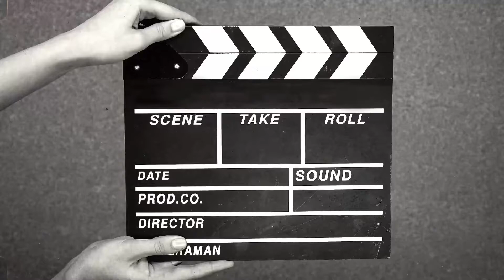Pleco Tank with different type of fish and species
My 105 fishes aquarium

L128 Blue Phantom Pleco - XS
L128 Blue Phantom Pleco - S
L200 Green Phantom Pleco - M
L183 Starlight Bristlenose Pleco - XS
L398 Panaqolus Tankei Pleco - S
L191 Broken Line Royal Pleco - M
L191 Hunder Line Royal Pleco - S
L144 Longfin Albino Bristlenose Pleco - S
L333 King Tiger Pleco - S
Albino Cory
Panda Cory
Sterbai Corydoras
Clown Loach
Kuli Loach
Yoyo Loach
Zebra Loach
Gold Dojo Loach
White Dojo Loach - XS
Hillsteam Loach - XL
Hillsteam Loach - S
GloFish Tetras
Zebra Danio Tetra
Duboisi Cichlid
Bamboo Shrimp
Gold Balloon Ram - L
German Gold Ram - S
Blue Balloon Ram - S
Tiger Barb tetra
Glo Tiger Barb Tetra - S